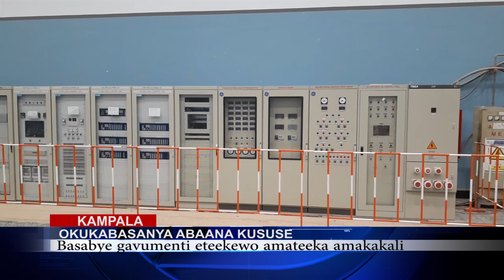OKUKABASANYA ABAANA KUSUSE